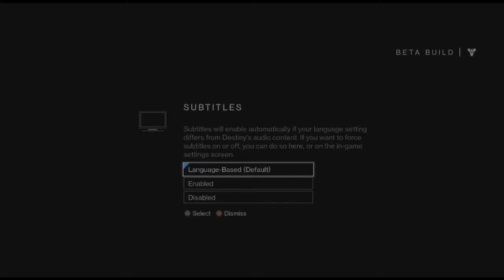Destiny Beta Episode 1